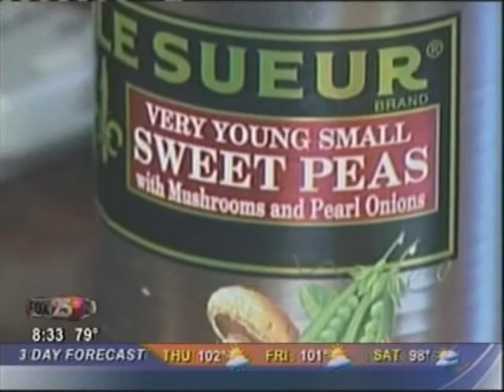Matt Austin Resume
Matt Austin anchoring the Fox 25 Morning News